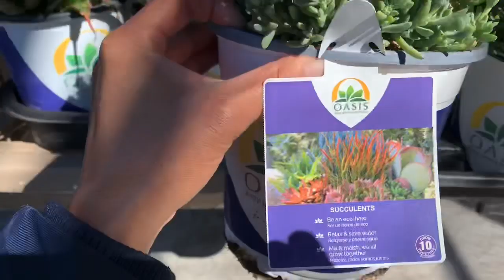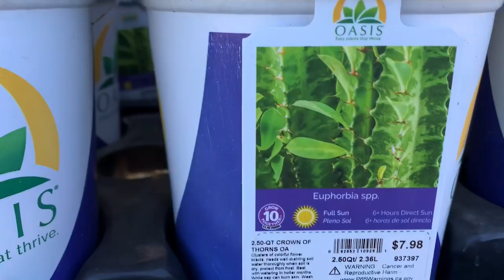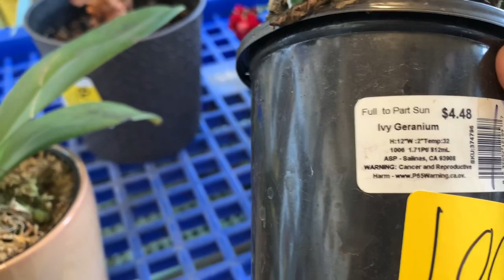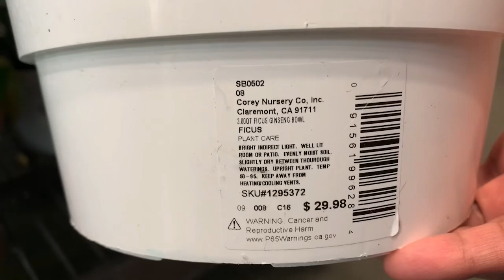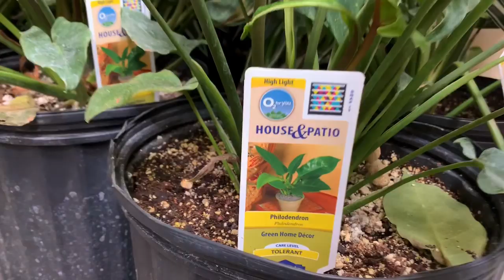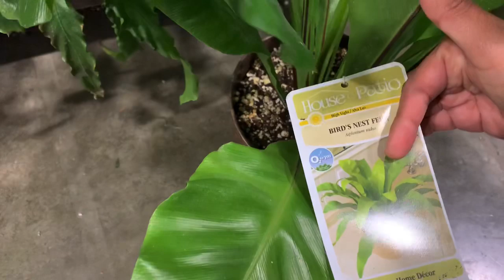Lowes Garden Center Shop With Me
Last week I went to Lowes to Pick up some succulents! Please know that my town was and is not on complete lockdown and I wanted to film so I can share with all of you who were and currently are on lockdown in home.